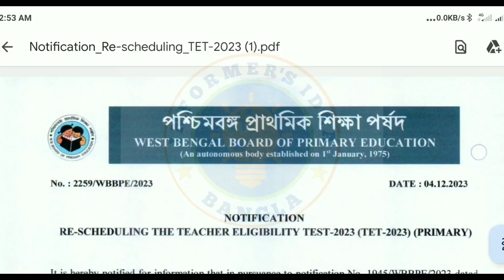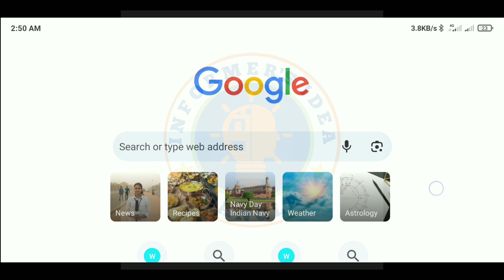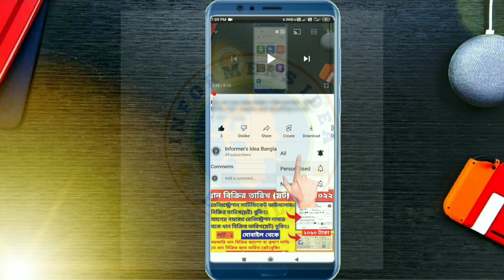Primary Tet Exam Date Reschedule Notice 2023 | Primary Tet exam Date change|Tet admit card Download